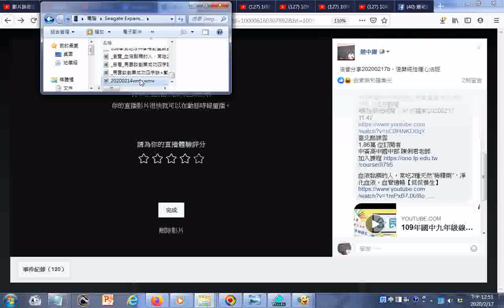20200217瀏覽臉書 你的直播影片很快就可以在動態時報重播。 要找到影片顯示的位置可進入自己網頁找到整理貼文 在直播的網頁可發佈公告型內容含連結YOUTUBE頻道的網址可將公告置頂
直播影片的網址 有求孔孟聖道三寶心法就不枉費今生來世間。世間財世間用--生不帶來，死不帶去，或是給以後不相識的人用，但是得三寶心法卻能帶著走，在世能逢凶化吉、躲劫避難、改變命運，壽終能超生了死，離苦得樂，智者切莫入寶山而空手回。